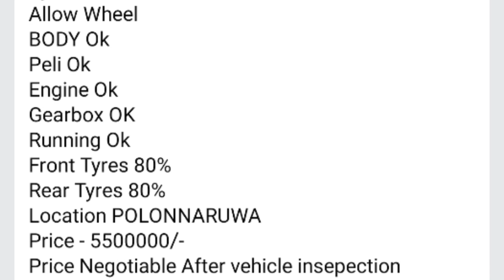Toyota hiace van 🚘 used van 🚘 second hand van 🚘 Lassana world 🚘🌎🚘